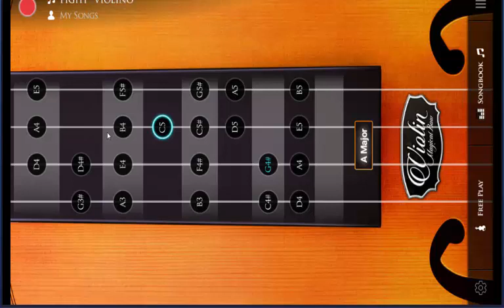Fight - One Piece - Violin Tutorial